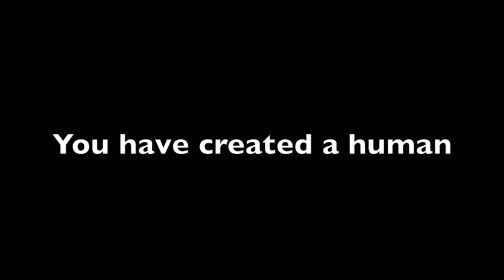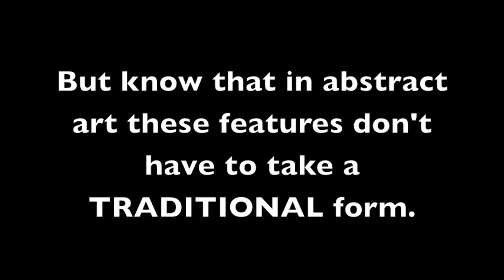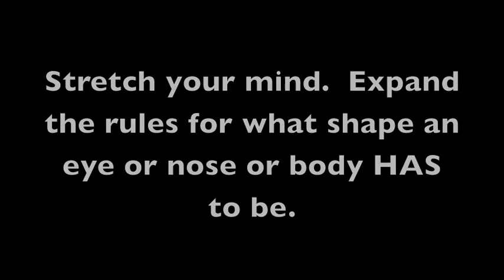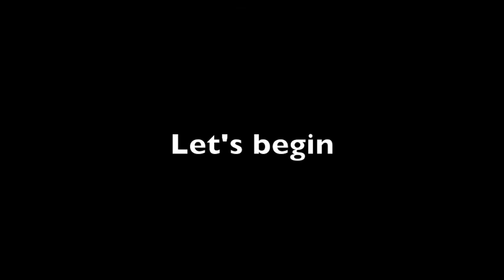Abstract Portraits-Art Education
To be used with an abstract portrait lesson.